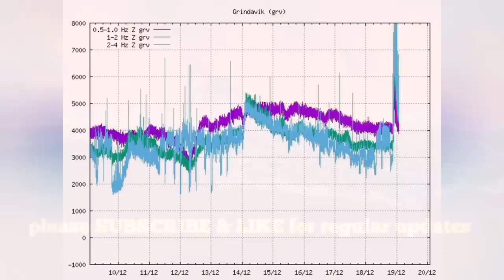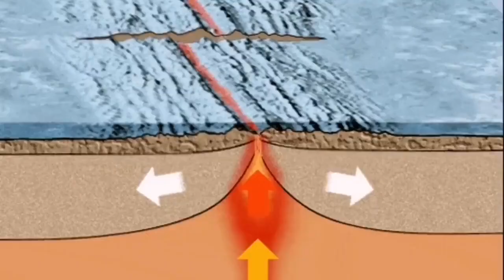Fissure Extend To Grindavik, Only 2 km Away, Iceland Fagradalsfjall Sundhnúka Volcano Eruption